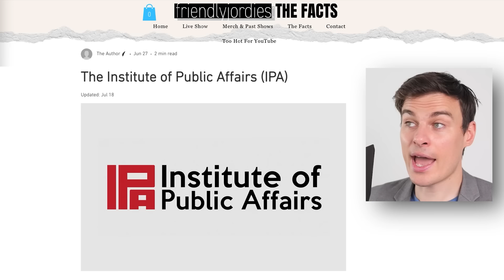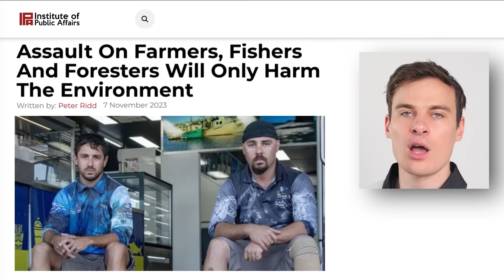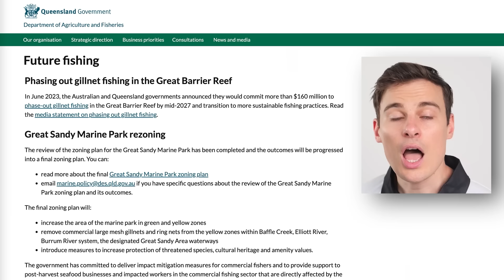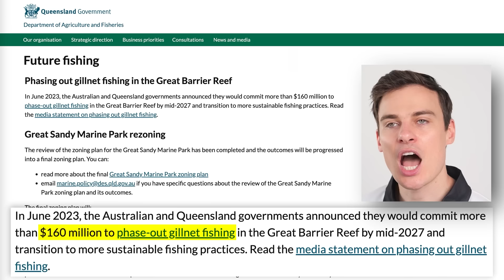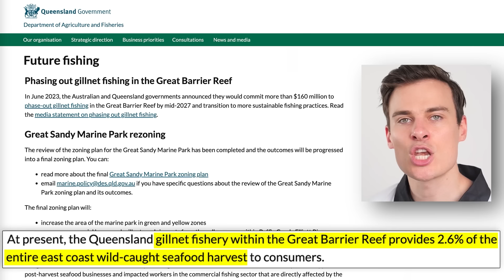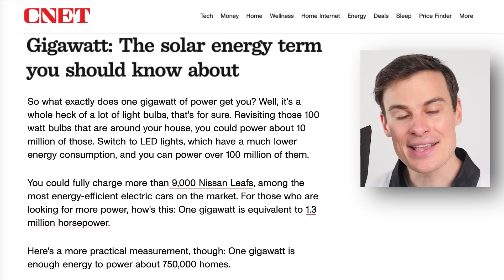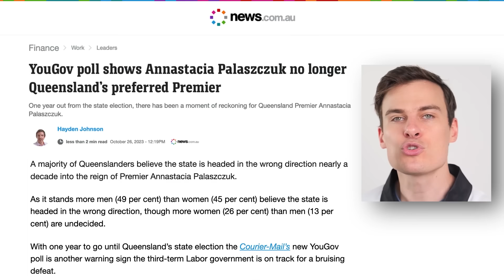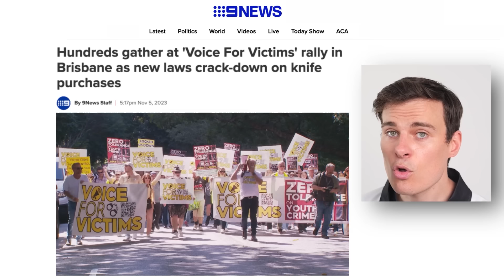Manufacturing Dissent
Delving into the brain of the Liberal Party. How do the drum up dissent?